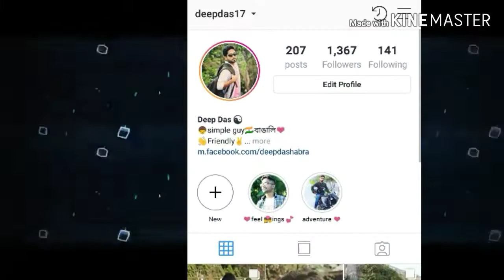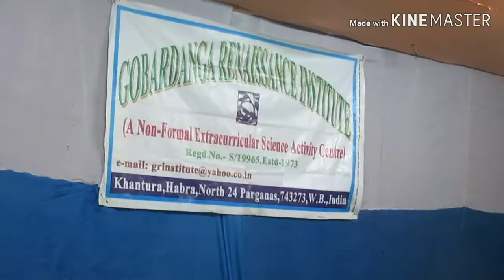Banipur lokoutsob 2019 || Banipur mala || Deep Das || বানীপুর লোক উৎসব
It is a vlog of Banipur lokouthsob 2019, habra,

Banipur Lok Utsab is a place under Habra Municipality at North 24 Parganas, West Bengal. Banipur is famous for its Lok Utsav commonly known as Banipur Mela, starting on 1st Sunday of February, every year. It continues for next 8 days. It is the 2nd largest Lok Utsav in West Bengal.